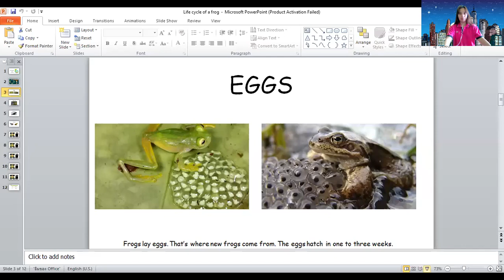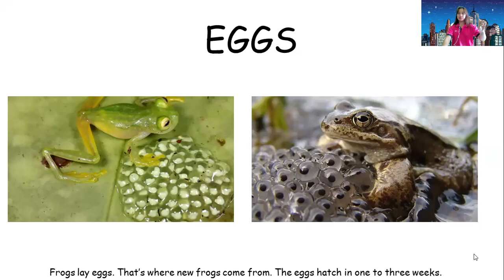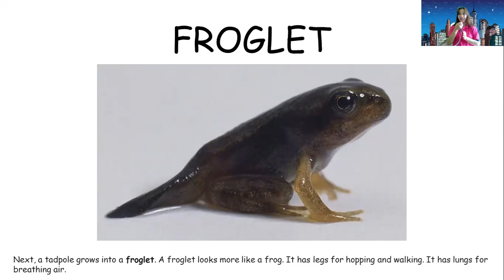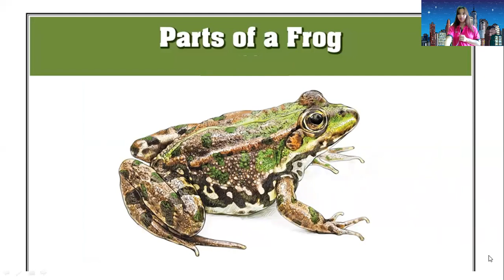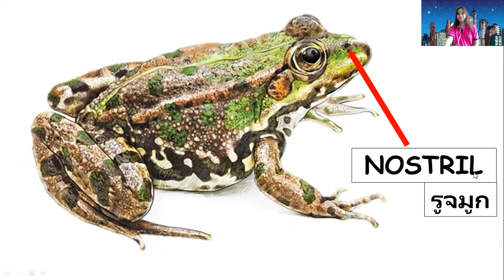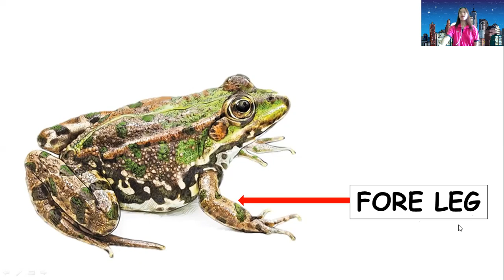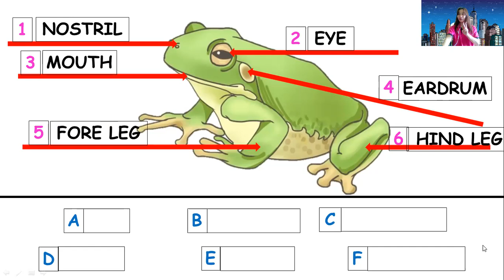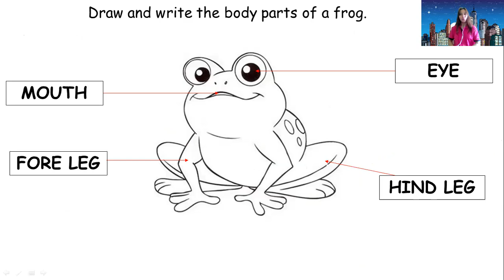Parts of a frog (August 31,2021)